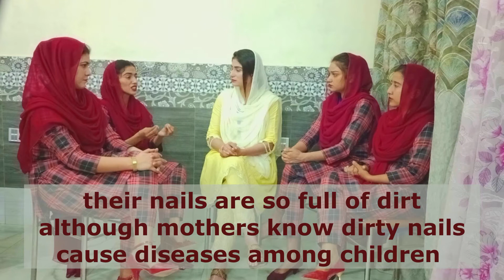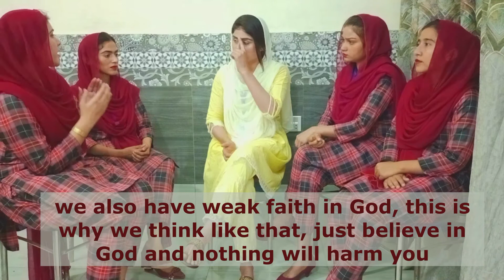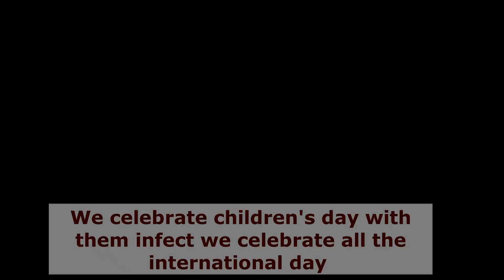Challenges of Teachers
In today's video, we are having a discussion with teachers of our school who will share their challenges and how they overcome these challenges